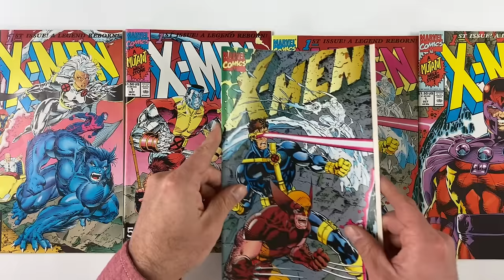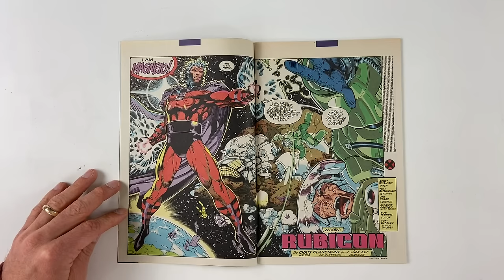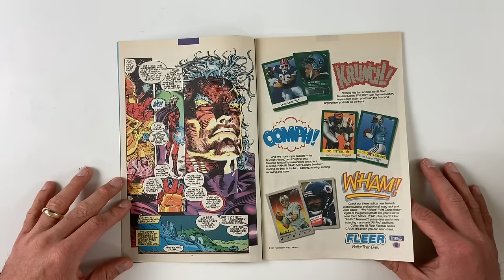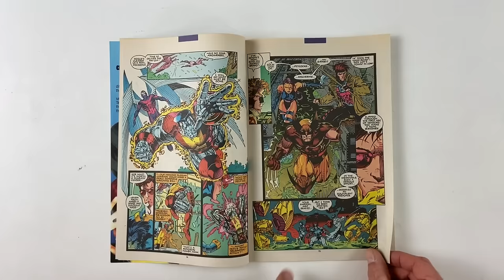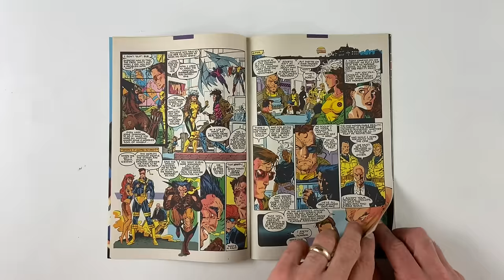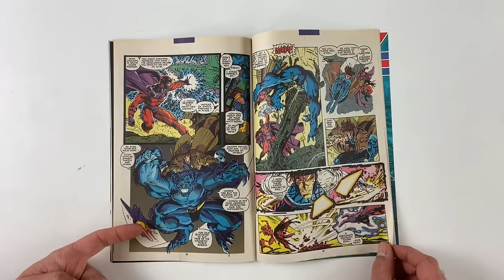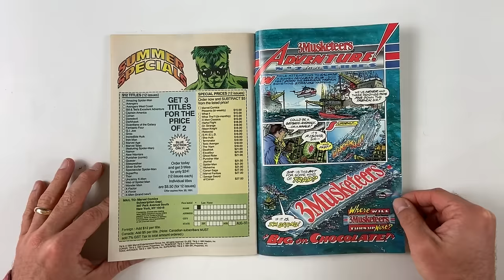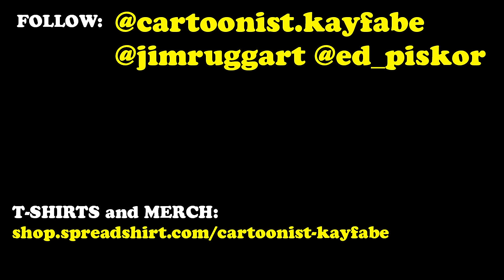Jim Lee's X-Men 1: The Best-Selling Comic Book of All Time